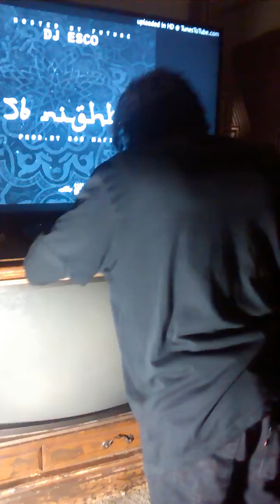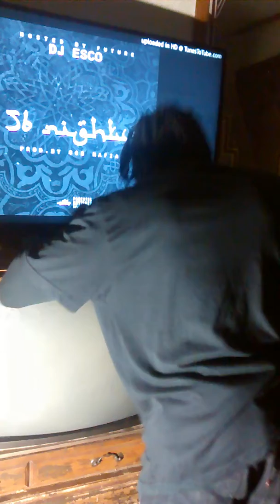Midwest Crazy written by Pryce feat Darkface Squatta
Remake of Future 56 Nights